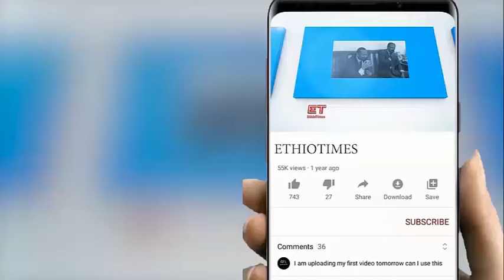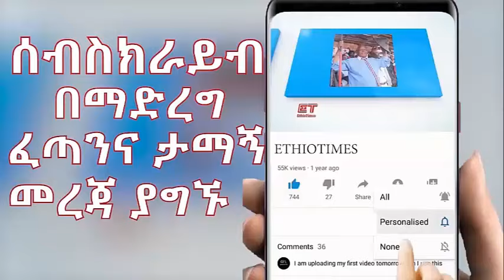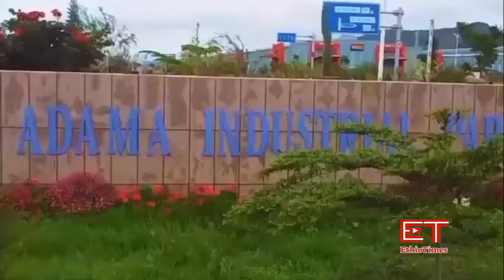Ethiopia: ሰበር ዜና - የኢትዮታይምስ የዕለቱ ዜና |የአብይ አሳሳቢ ጉዳይና መዘዙ|"..የአተራማሽ ሀይሎች ታርጋ.."|የንግግሩ የመጨረሻው ሚስማር..